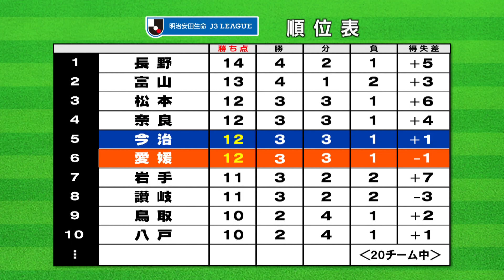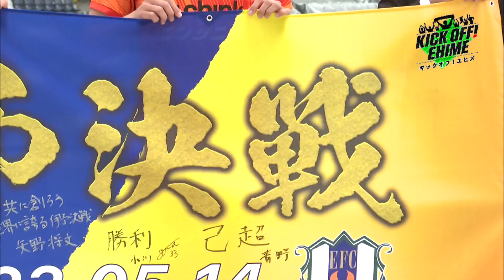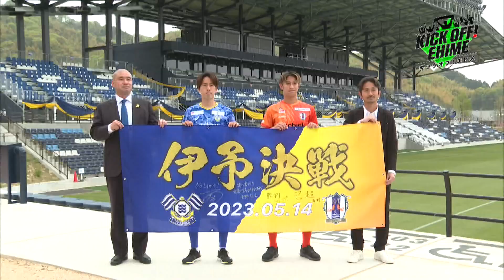5/14(日)伊予決戦に向けて両チーム相対す！！早くもバチバチの予感…。KICK OFF! EHIME 2023年4月22日放送回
愛媛県のサッカーを盛り上げる番組『KICK OFF! EHIME』。
南海放送で、毎週土曜日10時15分から放送中。
この番組では、地元Jリーグチーム「愛媛FC」「FC今治」の最新情報や、
愛媛県内のサッカー情報もご紹介します。
・FC今治 vs カターレ富山@今治里山スタジアム
・カマタマーレ讃岐 vs 愛媛FC＠Pikaraスタジアム
・伊予決戦特集
・次節告知